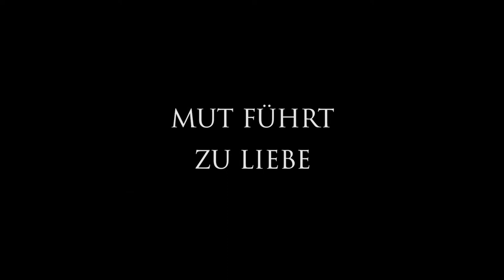CONFESSION (CONFESSION OF A CHILD OF THE CENTURY) - Trailer (Deutsch | German) | HD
Deutscher Kinostart: 20. Juni 2013
- FSK: ab 12
- Genre: Drama
- Länge: 120 min
- Land: Frankreich, Großbritannien, Deutschland
- Regie: Sylvie Verheyde
- Drehbuch: Sylvie Verheyde

Der junge und attraktive Octave (Pete Doherty) ist glücklich verliebt. Als er jedoch Zeuge der Untreue seiner geliebten Elise (Lily Cole) wird, schlägt seine Liebe in Verbitterung um und seine anfängliche Verzweiflung wandelt sich bald in Hochmut. Die Dekadenz wird zu seinem Lebensstil. Unter dem Einfluss seines Freundes Desgenais (August Diehl) wird Octave zum perfekten Verführer und Partylöwen -- obgleich dieses neue Leben voller Wollust nicht seine Sehnsucht nach wahrer Liebe zu stillen vermag. Der Tod seines Vaters wirft Octave dann vollends aus der Bahn. Er versucht, seinem alten Leben zu entkommen, und flüchtet aufs Land. Dort lernt er die attraktive Witwe Brigitte (Charlotte Gainsbourg) kennen. In ihr findet Octave seine neue Liebe. Brigitte versucht zunächst zu widerstehen, doch bald erliegt sie Octaves vehementem Werben und sie werden ein Paar. Nach anfänglicher Leidenschaft keimt jedoch das alte Misstrauen in Octave wieder auf: Betrügt nicht jede Frau früher oder später ihren Geliebten? Hat Desgenais Recht, wenn er behauptet, dass die wahre Liebe nicht existiert?